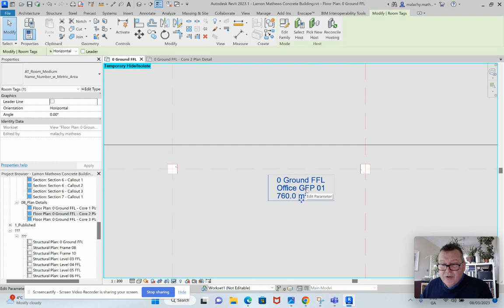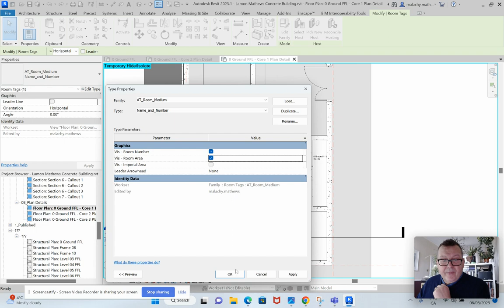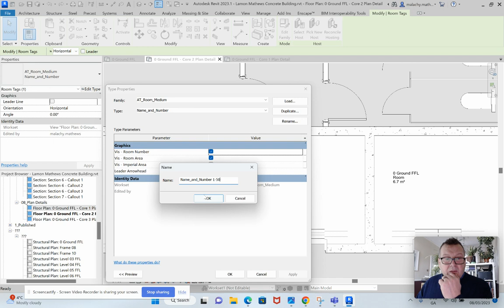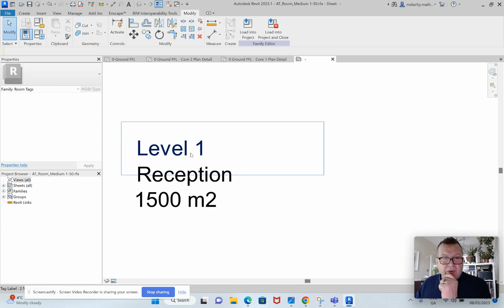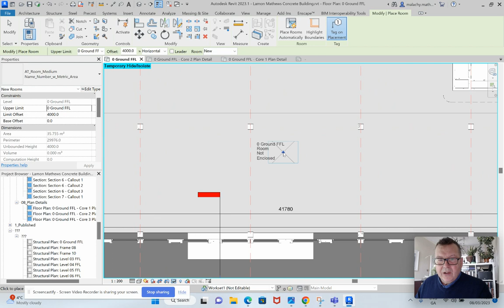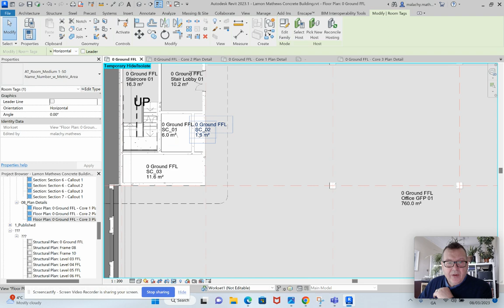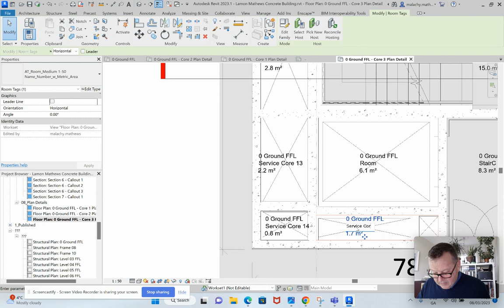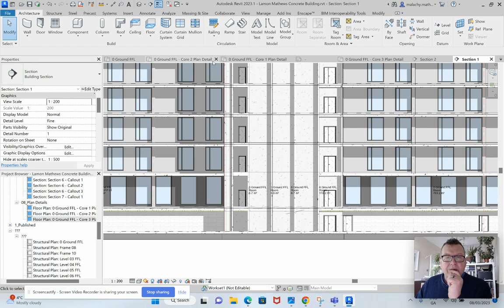TECH2200 Concrete Building - Data 2 - Room Tags - Part 2